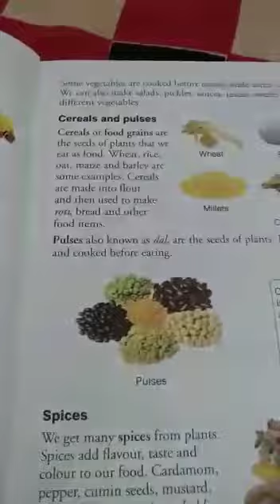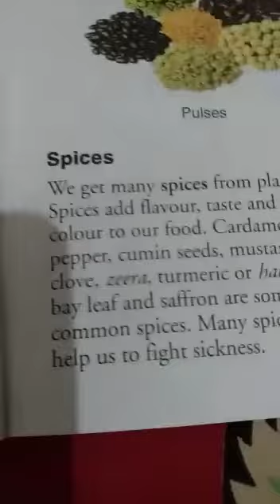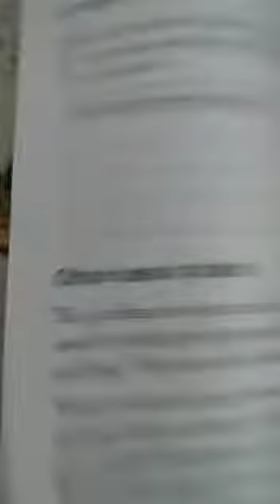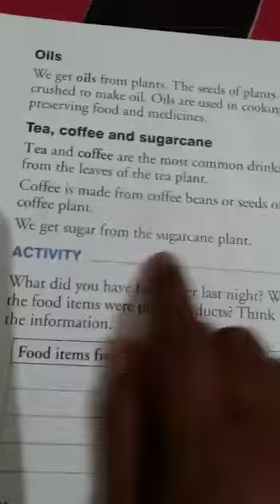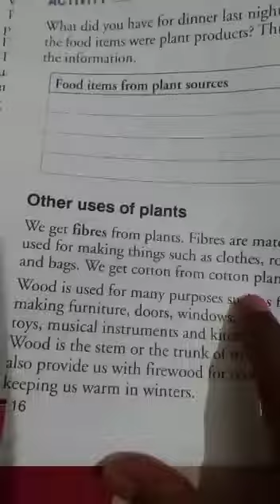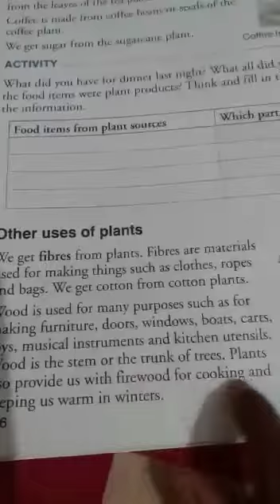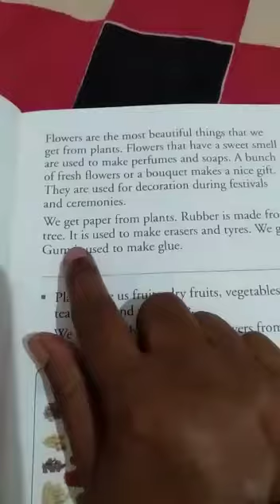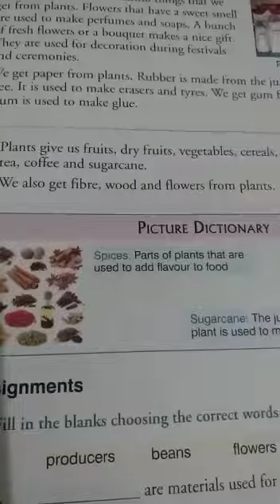Class 2 - Science - Chapter 2 , Part 2